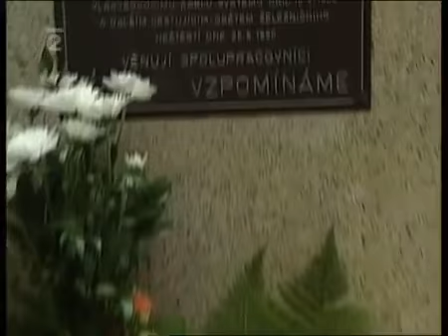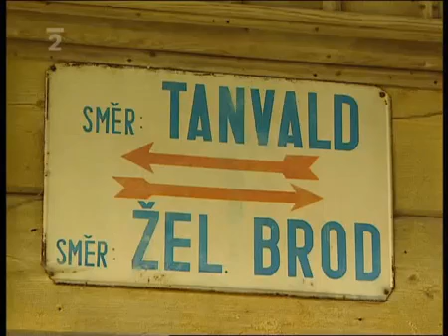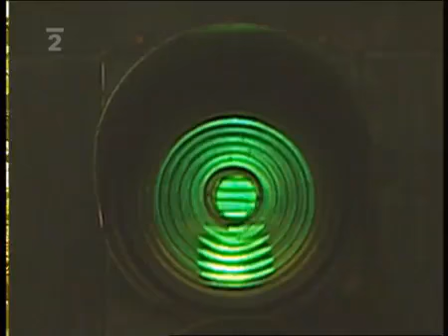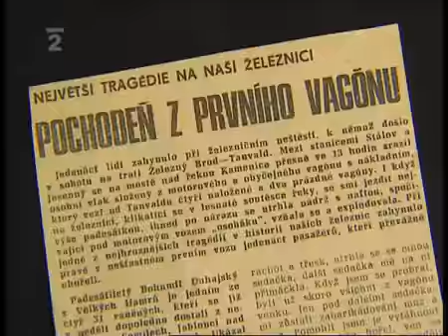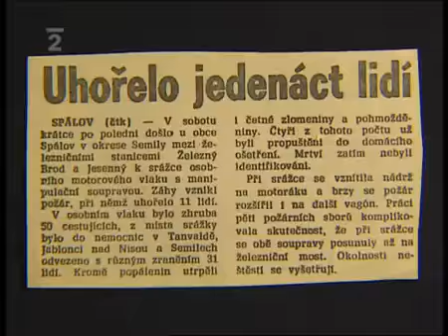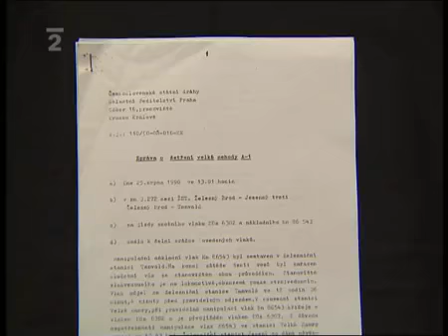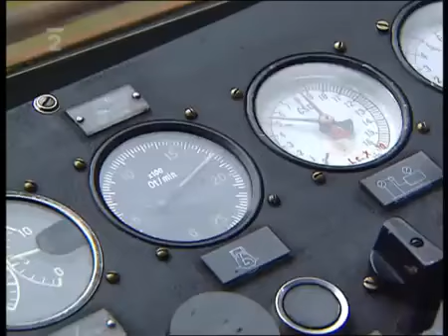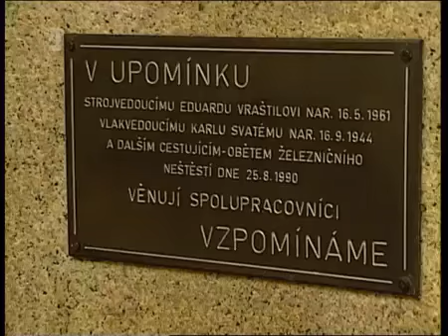2 Díl Železniční Nehody Osudové okamžiky Spálov 1990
Ahoj Lidi Zdraví vás Marek Janda (MJ)
Tímto vás vítam u 2 Dílu
Název Videa je  2 Díl Železniční Nehody Osudové okamžiky Spálov 1990
A tímto si užíte Video
Železniční nehoda u Spálova byla srážka osobního vlaku s manipulační soupravou u Spálova na Semilsku dne 25. srpna 1990. Při nehodě zemřelo 14 lidí, 32 dalších bylo zraněno.
Osobní vlak byl složený z motorového vozu řady 810 a přívěsného vozu. Po odjezdu ze Spálova, kde z něj řada lidí vystoupila, přejel přes most a v následujícím oblouku se čelně střetl s nákladním vlakem, vedeným dieselelektrickou lokomotivou 743.010. Náraz vrátil osobní vlak zpět na most, kde začal hořet.
emřelo 14 lidí, 32 lidí bylo zraněno. Mezi mrtvými byl mj. strojvedoucí osobního vlaku Eduard Vraštil a jeho vlakvedoucí Karel Svatý. Strojvedoucí stačil těsně před srážkou varovat cestující, aby se drželi vzadu. Viadukt byl na jeho počest pojmenován „Edův most“. Posádka manipulačního vlaku přežila, stejně jako průvodčí z osobního vlaku. Ten byl v době srážky v přívěsném voze.
Pokud se Vám video Líbí dejte Like
Pokud se Vám video Nelíbí dejte Dislike
A těšte se na další Videa